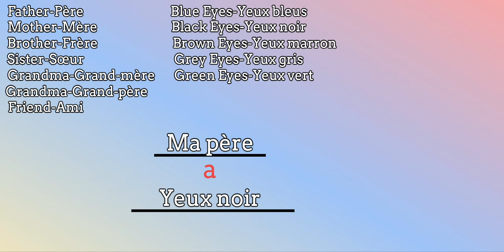Lets learn some How To Describe People's Eye Colour In French Words in French with Baby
Hello my dear friends.Today, We are going to learn some How To Describe People's Eye Colour in French Charlie the Baby.Let's get started!